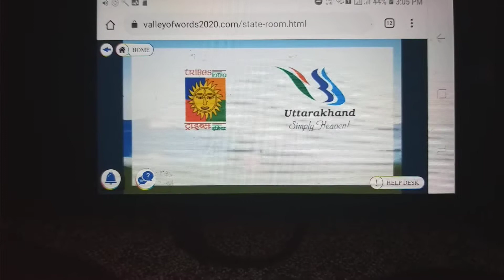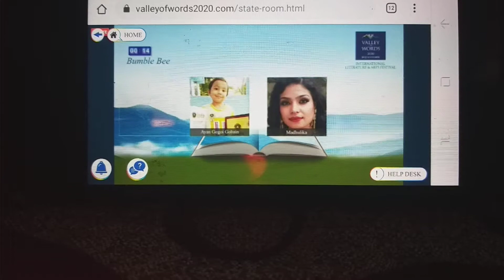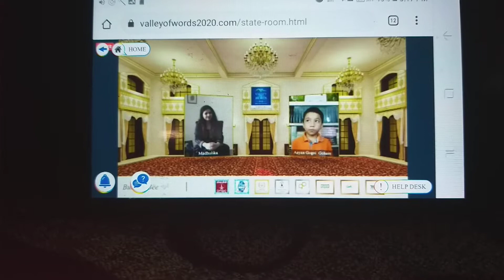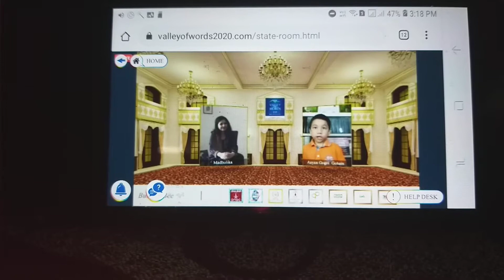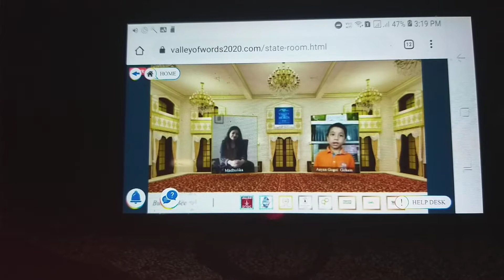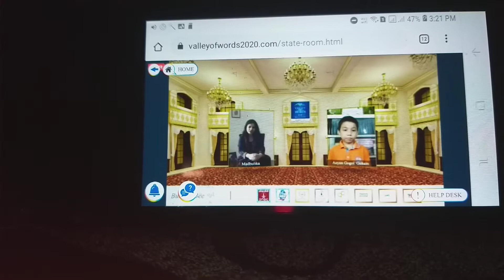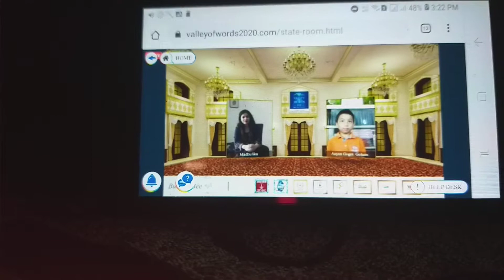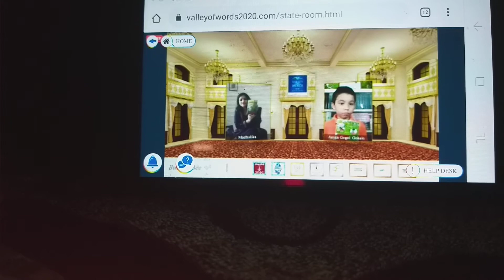Bumble Bee official launch in Valley Of Words